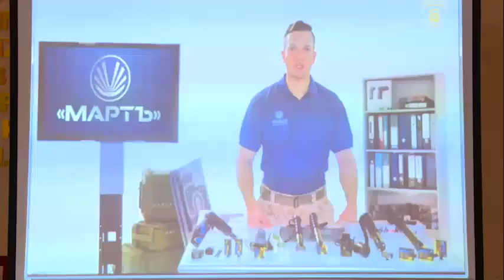Тошкент шаҳар ИИББнинг захира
Тошкент шаҳар ИИББнинг захира гуруҳларига бириктирилган ходимлари ходимлари учун ўқув курслари ташкил этилди